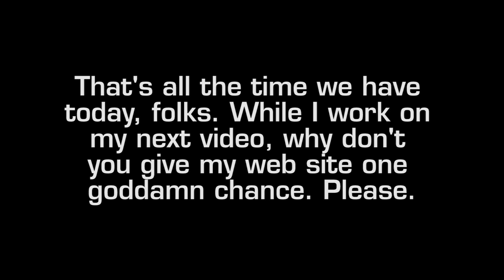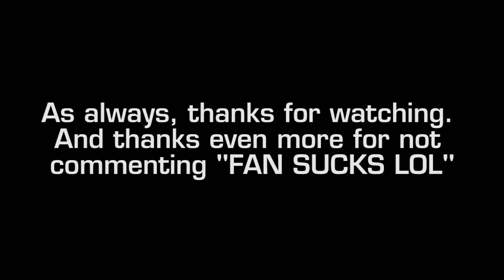Team Fortress 2 S-Lesson 1: Hightower | WiNGSPANTT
Sometimes, the best Spy tip is to stop playing Spy.  WiNG puts the pedal to the metal with his terrible, terrible Scout "skills."

Music from Sonic Advance 2. Recorded with FRAPS and edited in Adobe Premiere Pro CS5.